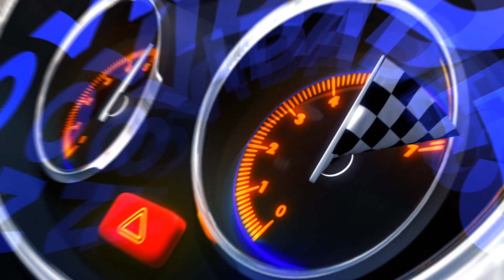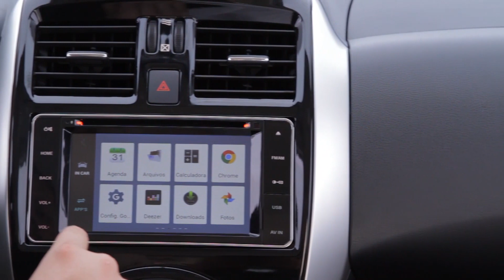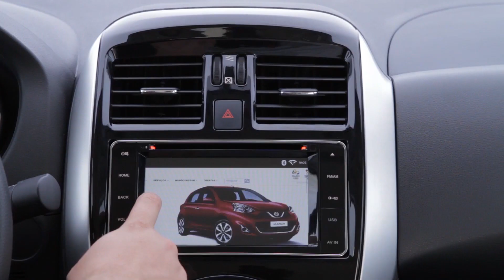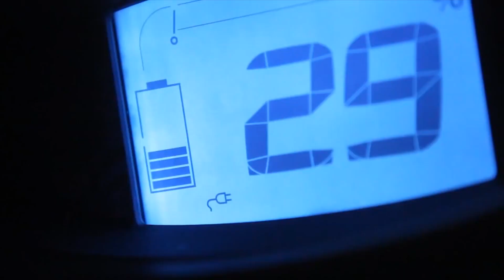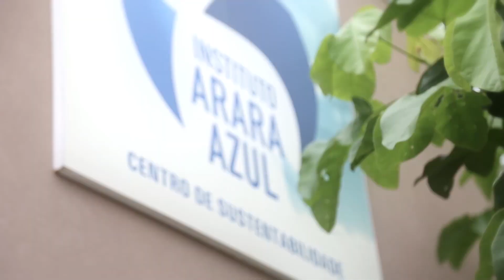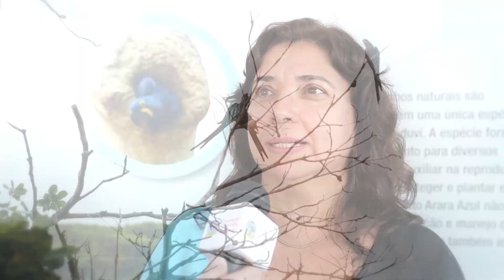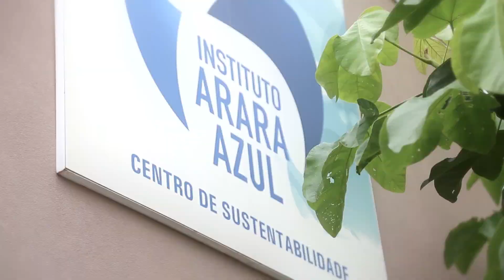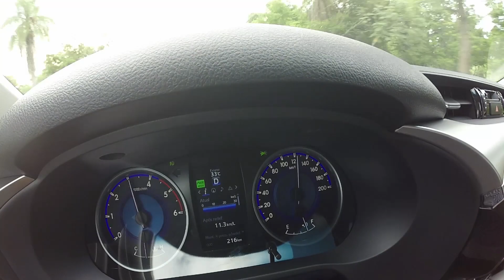Programa AutoNewsTV - 26 e 27 Dezembro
Veja neste programa: o teste com a nova Toyota Hilux pelas trilhas pantaneiras; conheça o Projeto Arara Azul que tirou a espécie da lista de extinção; Renault Twizy já pode ser emplacado no Brasil e nós já andamos nele; e o novo sistema de conectividade do Nissan March e Versa.